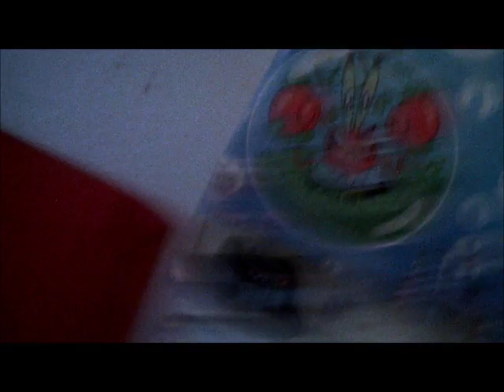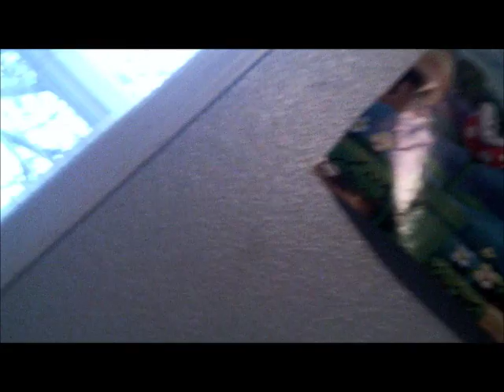The Day Of The Girls Pikachu's Cra-Cra Ride!!!!!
The girls don't know what to do and Pikachu decides to have them ride his Cra-Cra ride.